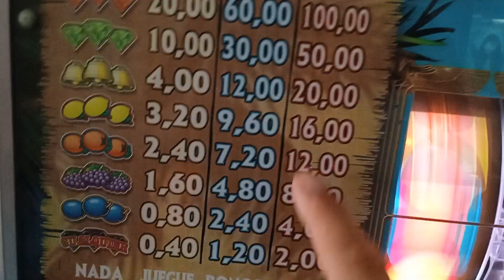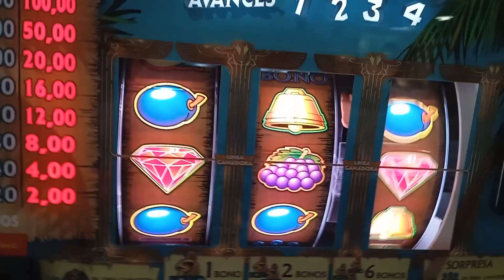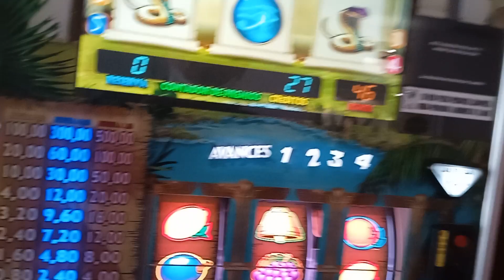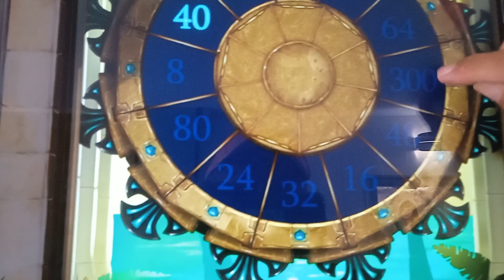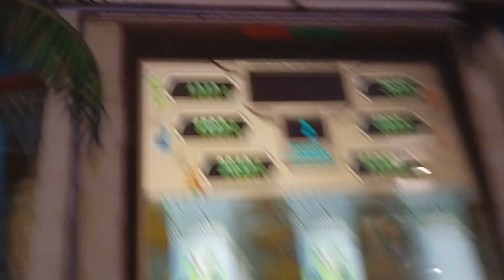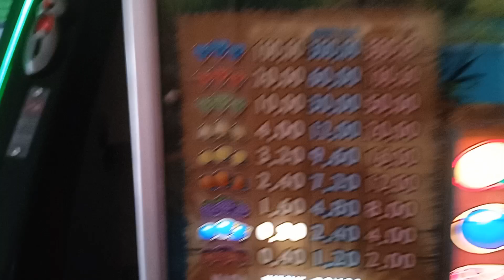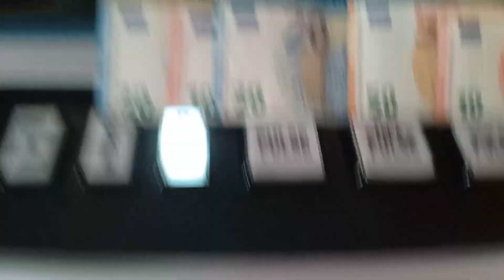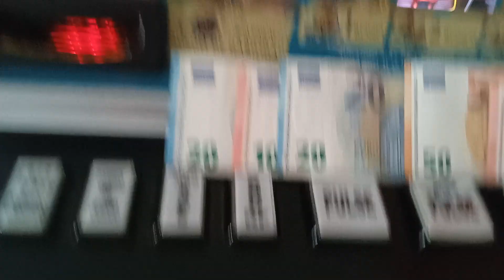Tragaperras Reina de África Nefertari